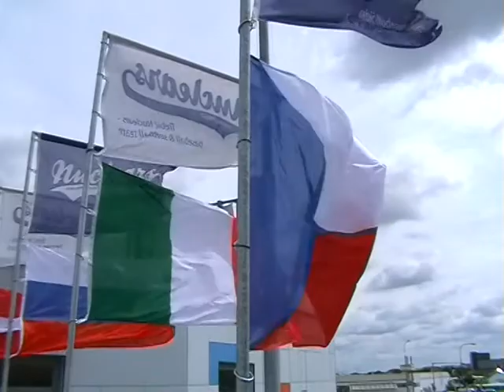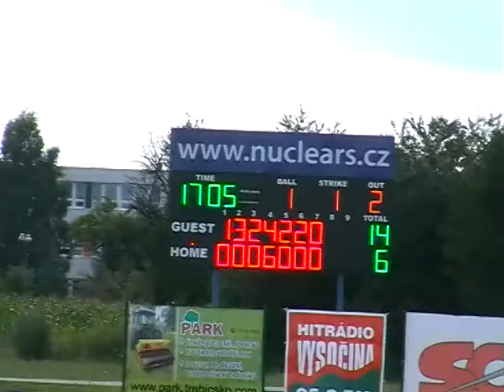ME v baseballu, CZE-ITA 6:14 (Třebíč, July 22)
Český národní tým na šampionátu kadetů utrpěl první prohru. V posledním zápasu skupiny "B" hraném v Třebíči 22. července nestačil na favorizované Italy, kterým podlehl 6:14. Čechům se povedla pouze čtvrtá směna, kterou vyhráli 6:4. Toto utkání rozhodlo, že v semifinálových bojích tak Italové narazí na Holandsko a Češi na Němce.
The Czech national team lost 6:14 with Italians in the last match of the Group "B", played in Třebíč on 22nd July. The Czechs played well just only the fourth inning which they won 6:4. This match decided that in semi-finals Italians will meet Holland and Czechs will meet Germany.